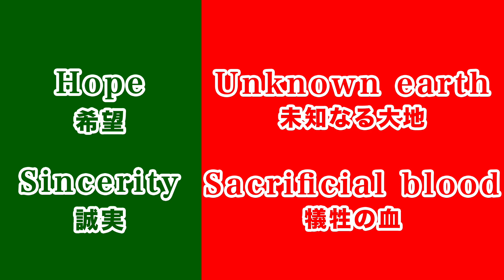# 413『Flag of portugal』🇵🇹 ポルトガルの国旗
🇵🇹『Portugal』ポルトガル

🎶『A Portuguesa』（ポルトガル国歌）ア・ポルトゥゲーザ

🎶 音楽研究所『Lisbon Antigua』（懐かしのリスボン）